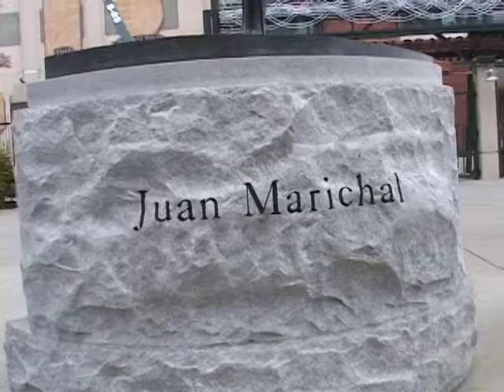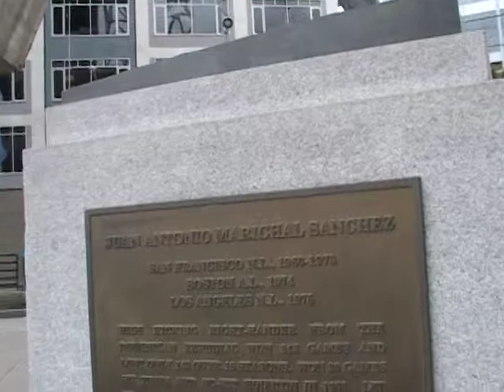Juan Marichal.mov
Giant's ATT field in San Francisco. Juan Marichal statue.